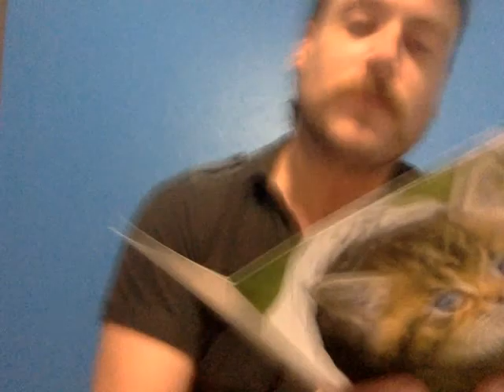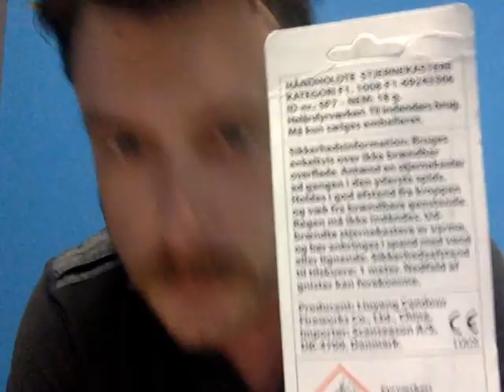HAPPY MAIL!!!!!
Just receiving some awesome stuff from an awesome lady!

Vlogging about life, recovery, and yarn.